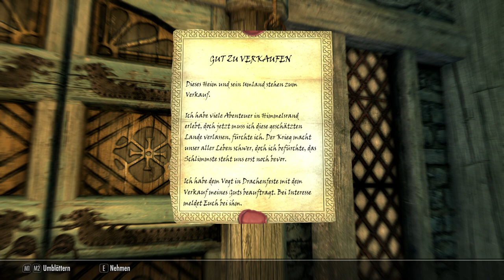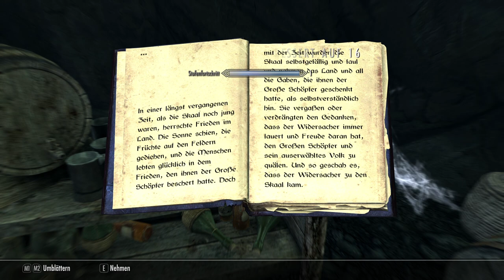Skyrim AE Roleplay Deutsch #5: Der tote Ork Magier und die Probleme mit den Schwierigkeitsgraden!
Es wird im nächsten Part ein Restart mit replay bis dorthin geben, da ich ein extra SkyUI Patch reinmachen musste, der den Bug mit dem Schwierigkeitsgrad behebt! Dafür gibt es leider wieder weniger Tiere und Menschen! :( Das kommt dem Rollenspiel aber wieder gut und war einfach too much!

Ein deutsches Rollenspiel Let's Play zur Skyrim Anniversary Editon PC

Mods (Nexus Vortex) für dieses Projekt:
(Alles Ambiente und Spiel Verbesserungen)
-Farm Animals and Co.
-1st Person Interact Teleport Bug fix
-A Cat's Life SSE 2.0 Deutsch
-A Dog's Life
-All in one Adress Library AE
-Ambient Lighting Combined ELFX with Shadows
-Animals report no Crime
.Animated Ships
-Backported Extended ESL Support
-Chicks - Brastia Fluffy
-Chicks Mitail
-Dragonstone - The Life of Skyrim
-Dynamic Activation Key
-Dynamic Animation ReplacerAE
-Farm Animals and Co AE Deutsch
-Faster Transform
-FNIS Data
-Fores New Idles in Skyrim SE
-Fury Animal Taming
-House Cats
-House Cats Mitail Monsters
-Immersive Citizens AI Overhaul SE
-Immersive Citizens AI Overhaul Deutsch
-Immersive Interactions
-Immersive Tweaks
-Ironclaw Simple Cat Follower
-Nemesis Unlimited Behavor
-Open Cities Skyrim
-Otters SE
-Papyrus Extender
-Pigeons Mythail Monsters
-Populated Cities
-powerofthree's Tweaks
-Quiter and Ambiet Otters +german
-Remove Screen FX
-Sewer Rats
-SFL Pregnancy
-Shattered Farm Animals
-Simple Werewolf Loot and activate
-SkyRem Economy
-Skyrim SLIMproved
-SkyUI
-Social NPC's
-TAA Sharpen
-TES5SE NPC's Travel
-Triumvirate
-Unlimited Werewolf Transformation
-Unnofficial Skyrim Patch + German
-Werewolf Loot
-Wild Horses go Stables